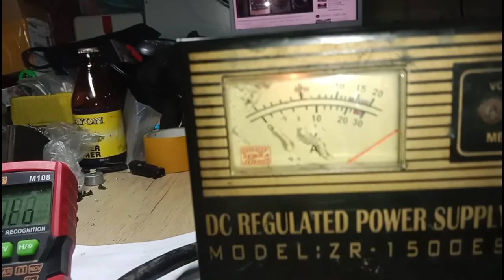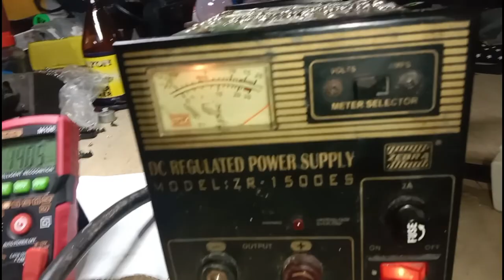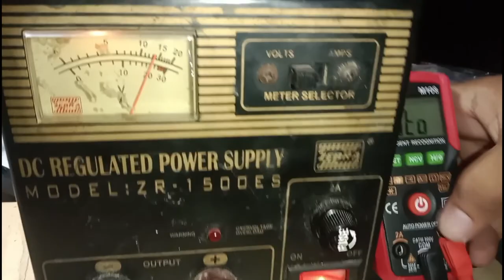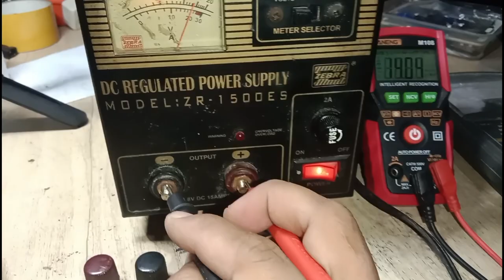ZEBRA DC Regulated Power Supply | Model ZR-1500ES Minor Lang Ang Sira.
Hi! to all Ka ORTECH TV welcome to my Youtube Channel to be notified please click the "BELL' Button Beside The Subscribe Button then click ALL for always notified with my new upload videos and also don't forget to LIKE.

I Also Accept A Small & Heartful Help Donation To Grow My YT Channel & Also Help Others Who Needs..
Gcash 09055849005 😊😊